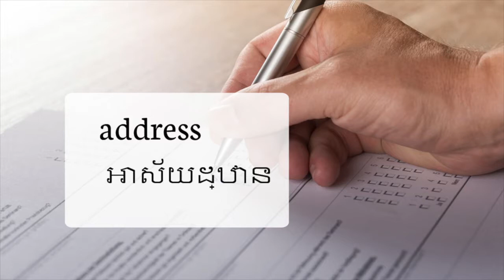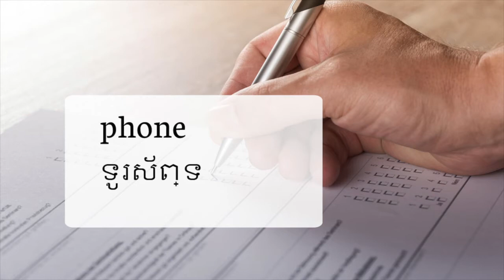Learn English For Cambodian Speakers, Form | រៀន​ភាសាអង់គ្លេស - ទម្រង់